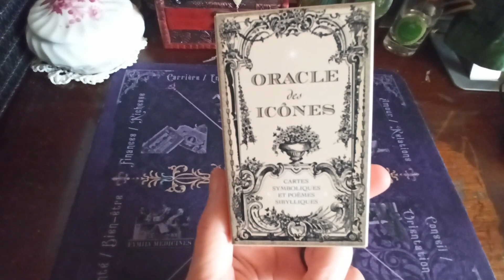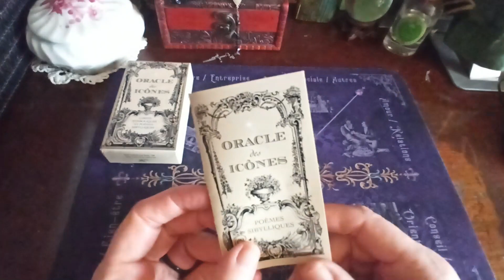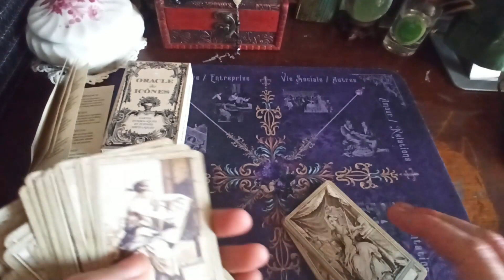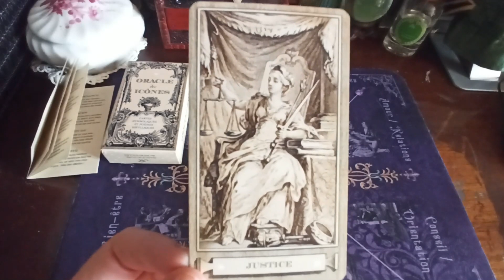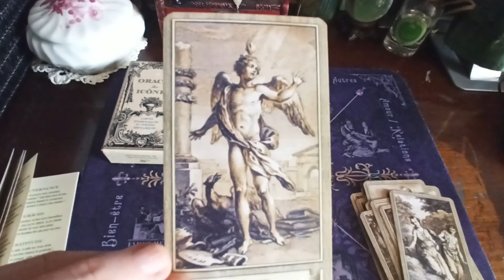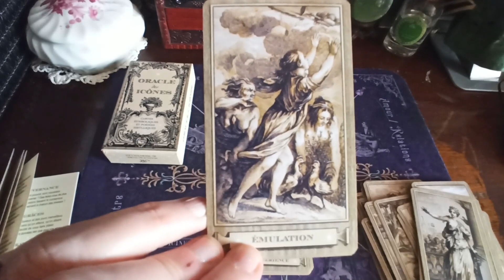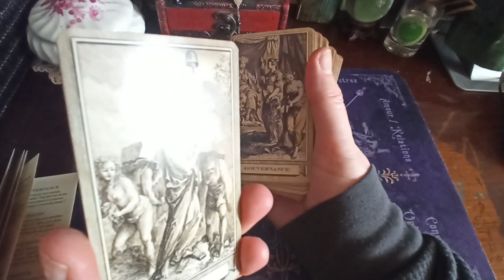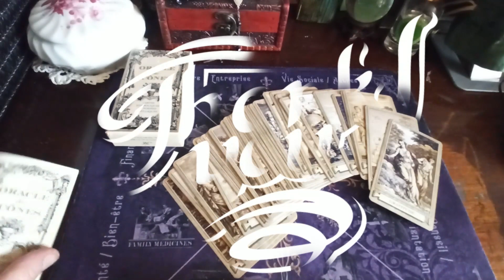Mon avis sur l'Oracle des Icônes de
Pour me contacter :
✅RDV sur l'onglet Communauté pour plus d'échanges😉🙋‍♀️